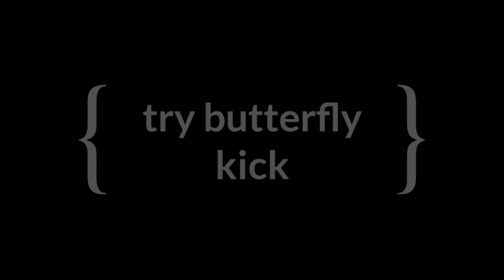B-twist tutorial||How to do b twist||btwist progression.in just 2 mins.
Hi this is himanshu here to teach you.
b twist in just 2 mins